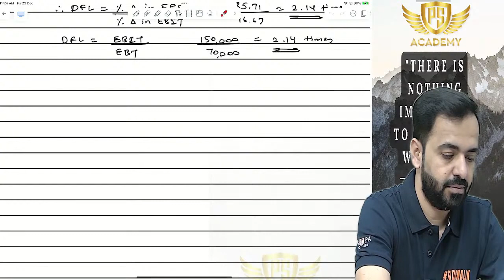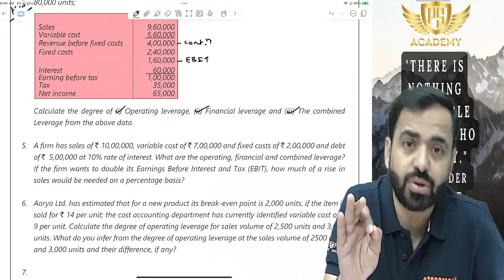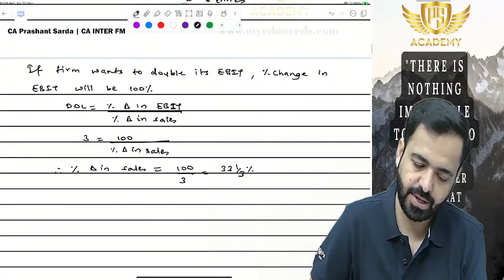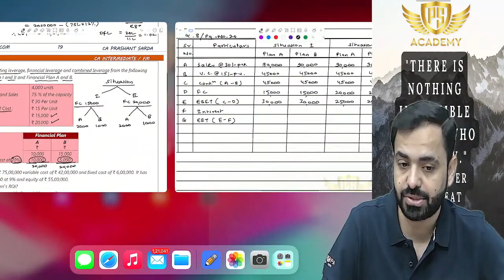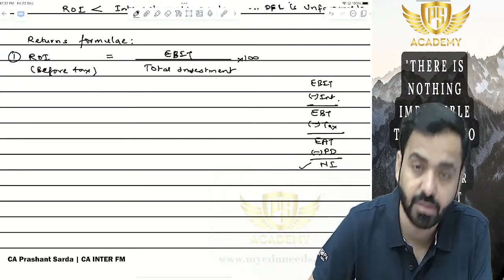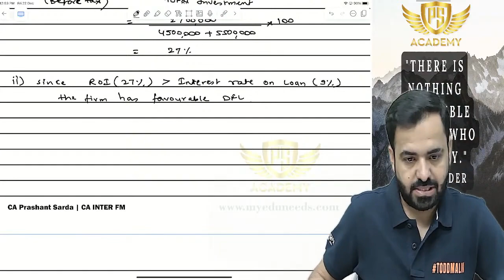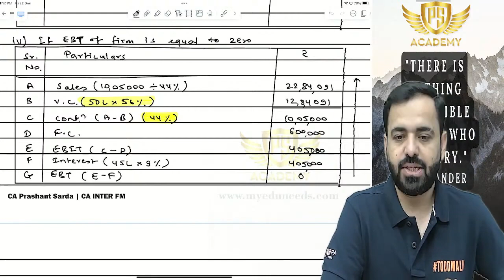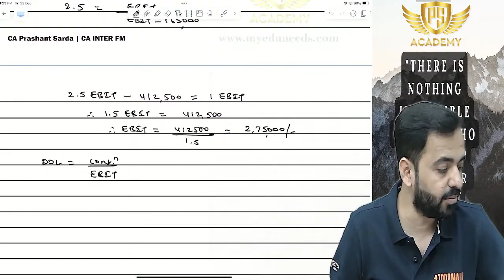03. CA Inter FM Exam Oriented Batch for May 24 | CA Prashant Sarda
03. CA Inter FM Exam Oriented Batch for May 24 | CA Prashant Sarda